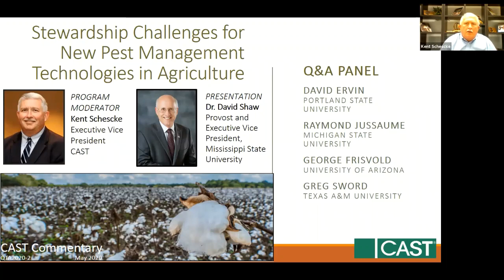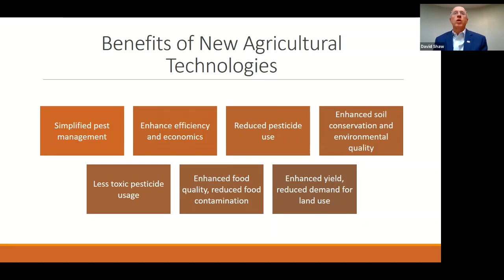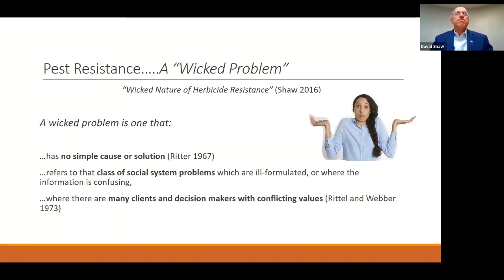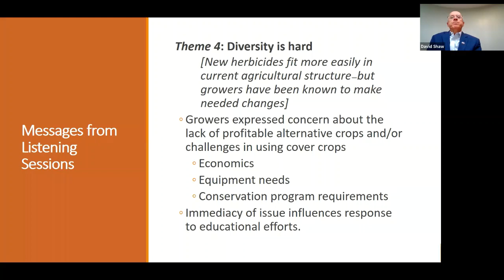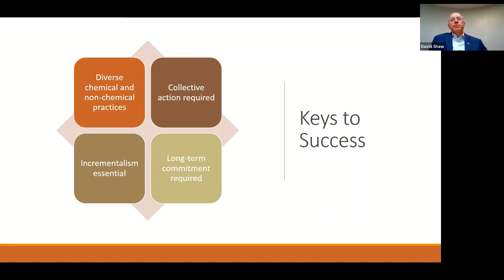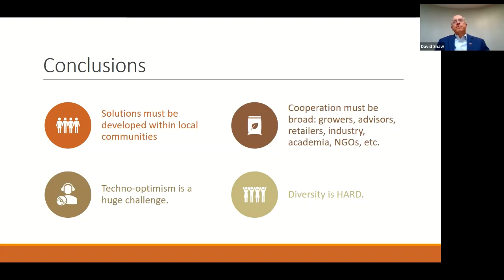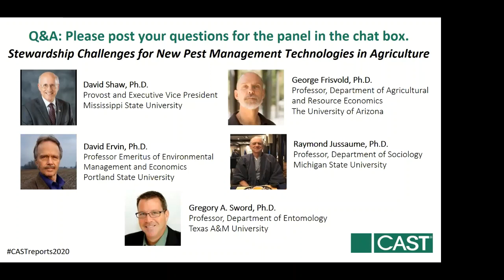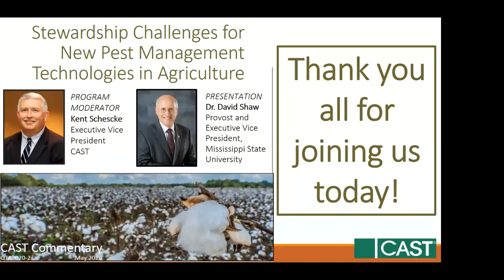CAST Webinar - Stewardship Challenges for New Pest Management Technologies in Agriculture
"Stewardship Challenges for New Pest Management Technologies in Agriculture"

Presenter: David Shaw, Ph.D., Provost and Executive Vice President, Mississippi State University

Panelists:
David Ervin, Ph.D., Professor Emeritus of Environmental Management and Economics, Portland State University
George Frisvold, Ph.D., Professor, Department of Agricultural and Resource Economics, The University of Arizona
Raymond Jussaume, Ph.D., Professor, Department of Sociology, Michigan State University
Gregory A. Sword, Ph.D., Professor, Department of Entomology, Texas A&M University

Technology is a key enabler of more efficient agricultural production as growers attempt to meet the cost-effective need for increased food, fiber, and bioenergy, while managing limited inputs, conserving valuable natural resources, and protecting environmental quality. Each new pest management technology (weed, insect, disease) developed brings a number of benefits and risks—environmental, health, resistance—that must be considered and managed through effective stewardship practices to ensure that benefits are fully realized while risks are minimized.

This CAST Commentary: 1) Identifies and explores the stewardship challenges of new pest management technologies for both growers and technology developers, and 2) Provides recommendations to stakeholders, researchers, and growers to improve the stewardship of pest management technologies in agriculture.